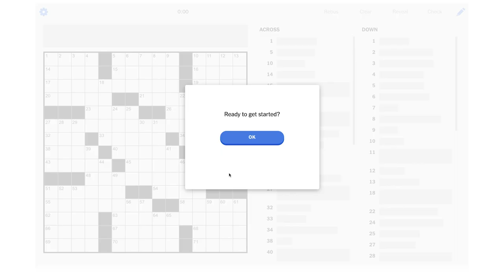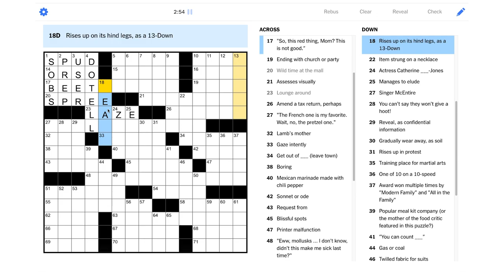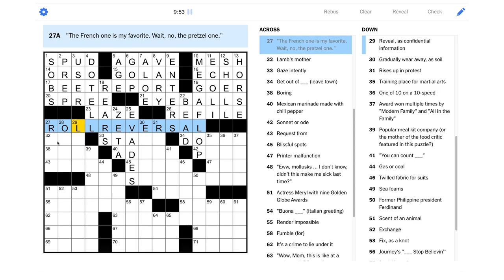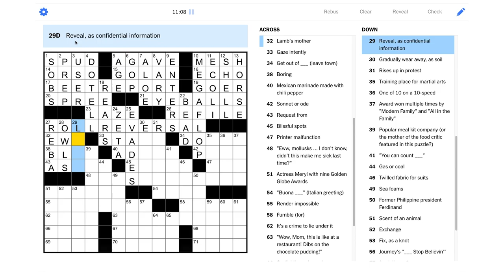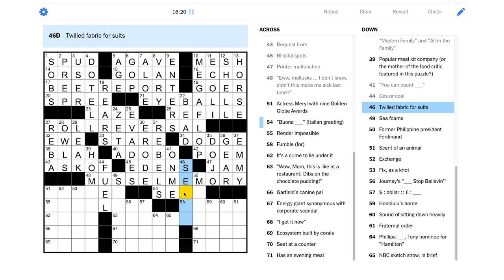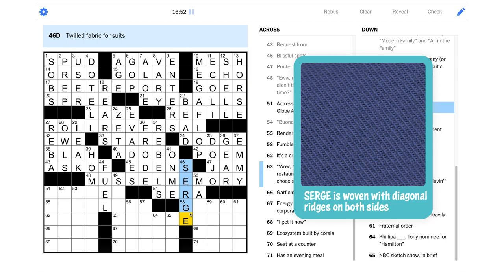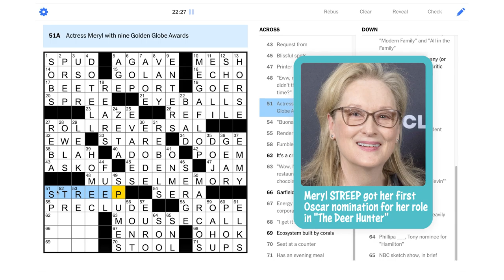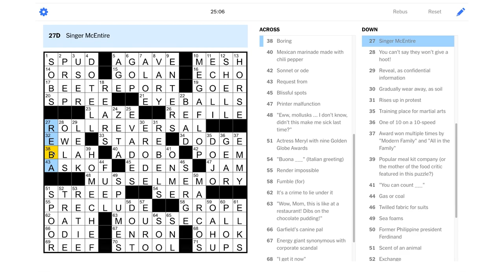Solve With Me: The New York Times Crossword - Monday, June 28, 2021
Everyone's a critic on this Monday NYT puzzle!

This is the New York Times crossword for Monday, June 28, 2021 by Pamela F. Davis - Edited by Will Shortz.